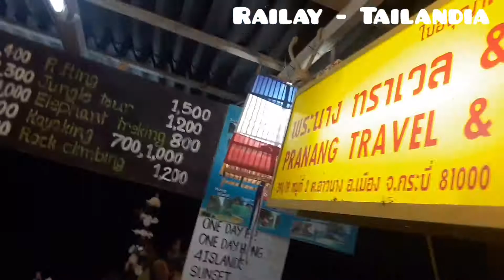Video 9 -🇹🇭 Tailandia. Excursiones en Railay con nuestro amigo Anirut 😎🤟🏻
Video 9 - Excursiones en Railay Tailandia con nuestro amigo Anirut 😎🤟🏻